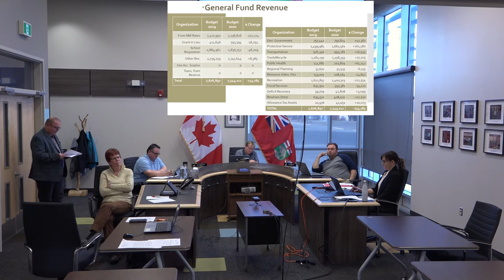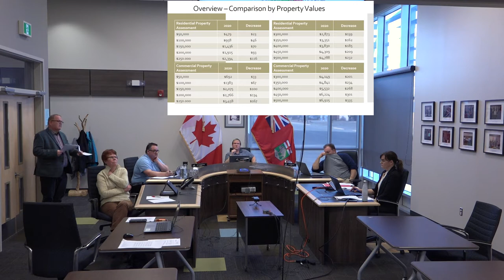Town of Swan River Financial Plan Public Hearing - April 22, 2020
Public Hearing held for the Town of Swan River's 2019 Financial Plan held on June 20, 2019 starting at 7:30 p.m. at 439 Main Street in Swan River, Manitoba, Canada.

Present (from left to right): CAO Charles Croll, Councillor Phyl Friesen, Councillor Johnny Wintoniw, Mayor Lance Jacobson, Councillor Jason Delaurier, Assistant CAO Patti Henkelman.

Joining via teleconference (top to bottom, left to right): Councillor David Moriaux, Councillor Duane Whyte, Director of Public Works Derek Poole, Director of Recreation Amanda Novak, Fire Department Chief Darren Fedorchuk, Councillor David Gray, Chief Financial Officer Terry Gnida, as well as several members of the public

Agenda:
1. Meeting Called to Order
2. Adoption of Agenda
3. General Business
-3.1 Open Hearing for By-Law 3/2020
-3.2 Public Hearing for General Borrowing By-Law 3/2020
-3.3 Close Hearing
-3.4 Open Public Hearing for 2020 Financial Plan
-3.5 Public Hearing for 2020 Financial Plan
-3.6 Close Hearing
-3.7 First reading of By-Law 3/2020 to provide for the expenditure and borrowing of funds for Main Street water and sewer renewal
-3.8 Adoption of the 2020 Financial Plan
-3.9 First reading of the By-Law 6/2020 setting the rate of taxes for 2020
4. Adjournment